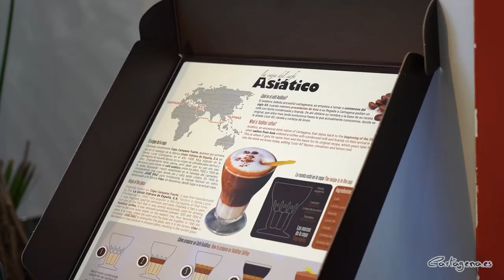Un sinfín de tapas desembarcan este fin de semana en Cartagena Puerto de Sabores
La feria gastronómica Cartagena Puerto de Sabores se celebra en la explanada junto a Héroes de Cavite desde este jueves, 8 de junio, al domingo, día 11. Junto al mar Mediterráneo se podrán degustar un sinfín de tapas elaboradas por bares y restaurantes de la zona. El evento cuenta con la colaboración del Ayuntamiento de Cartagena y la Comunidad Autónoma. Está organizado por el diario La Verdad y cuenta con el patrocinio de grandes marcas de la Región, como Zambú o la cervecera Estrella de Levante.

Más de una veintena de locales abrirán sus puertas de doce del mediodía a doce de la noche, de jueves a sábado. Y el domingo hasta las cinco de la tarde. Entre ellos abrirán al público de Cartagena Puerto de Sabores los siguientes negocios: Cánovas Wine, Timber, Corte y Jamón, La Sella, Chef Momo, Confitería Balbino, Latitafina, Maset, Fizz Gastro&Bar, Bodegas Sierra Norte, Café Asiático by José Díaz, Collados Beach, Conjugoo, Chamfer Coffee, El Cantón Vinos y Tapas, Carlos Kakure, Canales 5 Brasserie Moderne, Bodegas Arloren, Parlamento Andaluz, La Boca Te Lía y Estrella de Levante. También hay talleres de degustación de caldero o asiático y hasta un concurso de michirones. El programa completo se puede consultar pinchando AQUÍ.

Cartagena Puerto de Sabores ha sido presentada este miércoles en el Palacio Consistorial por la alcaldesa en funciones, Noelia Arroyo, que ha comparecido ante los medios de comunicación junto al teniente alcalde en funciones, Manuel Padín, y Sergio Gallego, redactor gastronómico de La Verdad y director técnico de Cartagena Puerto de Sabores.

La regidora ha resaltado durante su intervención que “la oferta culinaria de Cartagena ha mejorado con más establecimientos centrados en la gastronomía. Y a la cocina tradicional se ha ido sumando la cocina de vanguardia con cocineras y cocineros de prestigio que han elevado el nivel de nuestra cocina. En los últimos años el interés por mejorar en calidad se ha extendido a todo el sector hostelero”.

Es por ello que el propio diario regional ha nombrado este año 2023 a Cartagena como municipio gastronómico. “Una distinción que se merece Cartagena porque se está desarrollando una gran transformación de la gastronomía hacia la calidad. Apostando así por una cocina que es campo y es mar”, ha concluido Arroyo.